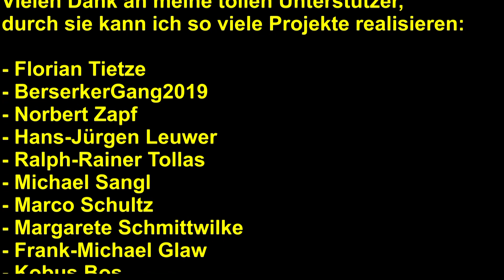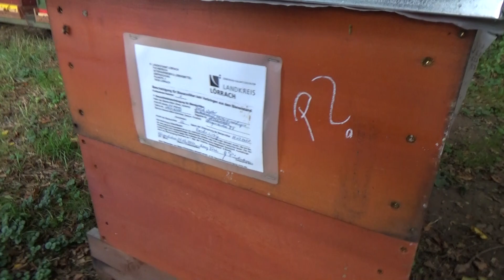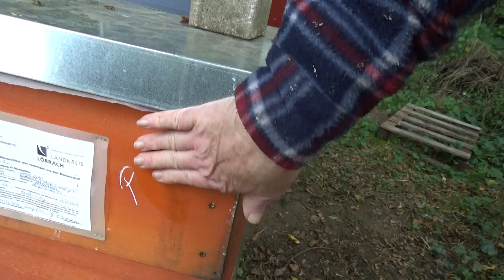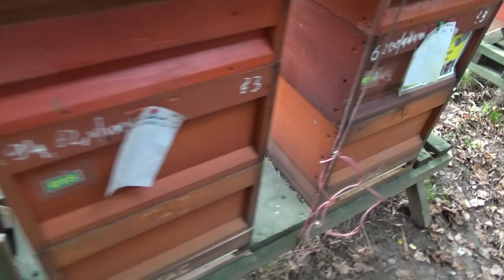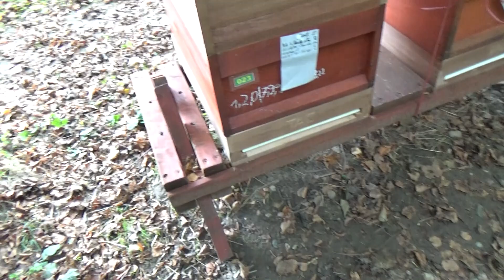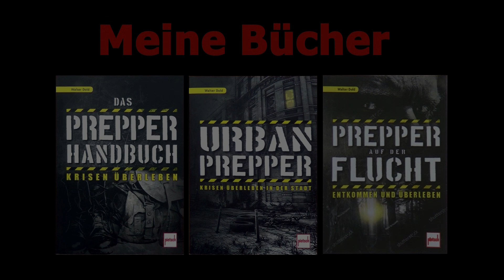Komm mit imkern 65 (27, Drohnenbrütig?)